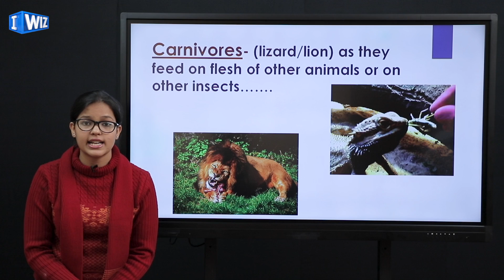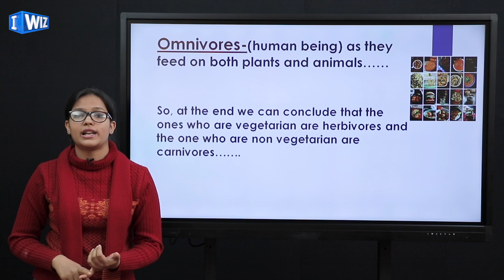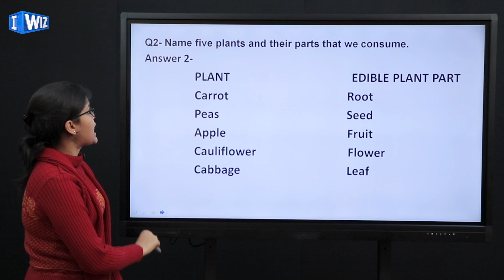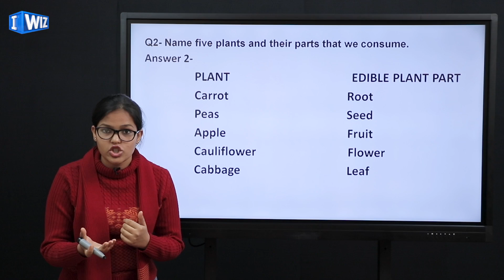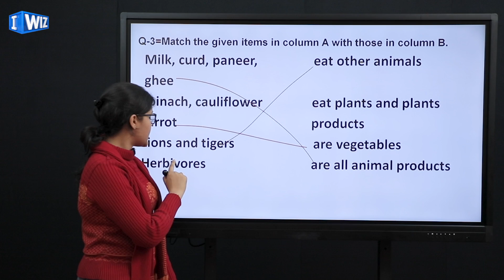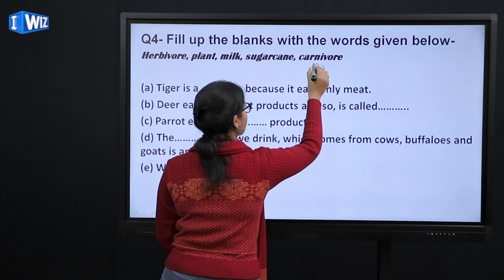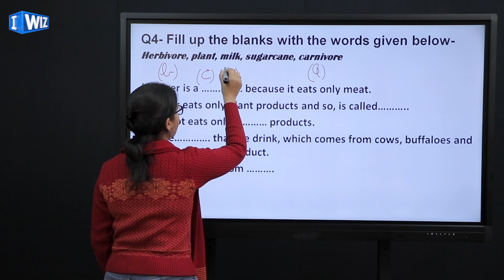Science / Biology Class 6 | Food : Where Does It Come From ? - Part 3 | IWIZ Education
Science/Biology Subject for Class VI,  Chapter Name Food: Where Does It Come From?

Teacher Name: Deepanshi Sharma